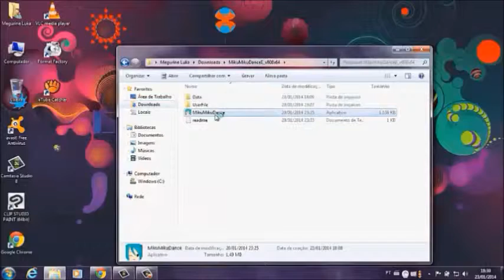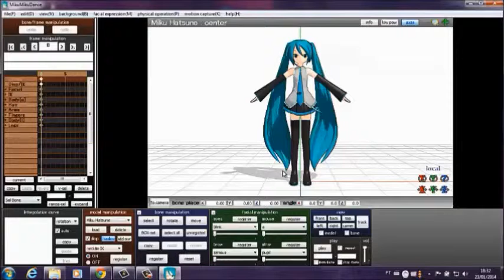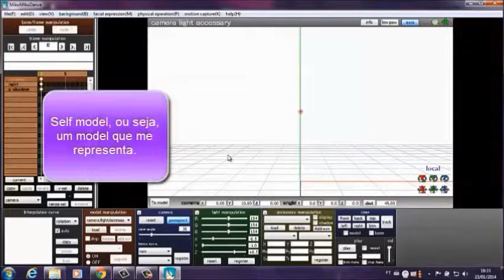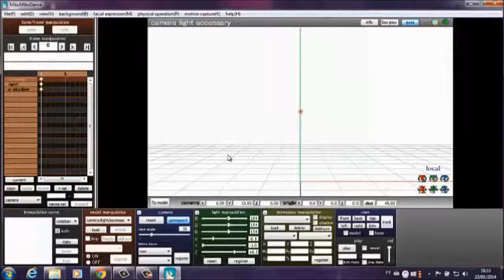MMD - Download de models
Hey Minna! Eu fiz esse vídeo ja faz um tempo e eu não tive tempo pra postar mas agoras está aí! Abaixo estão os links, eu irei postar todos os meus models, provavelmente terá muito que você vai gostar! ^^